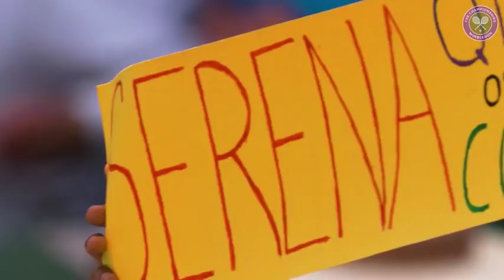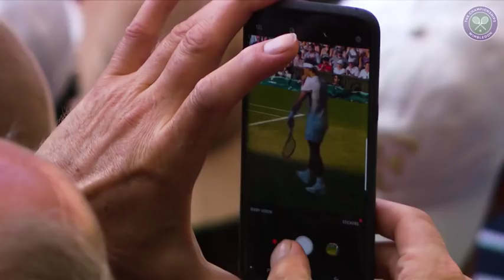Wimbledon Day 7: Federer and Williams ease through 'Manic Monday'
Germany may still be coming to terms with that unfamiliar feeling of an early World Cup exit, but the nation does have hope for this weekend as far as Wimbledon is concerned. Two female players are performing with all the Teutonic poise and power that was so curiously lacking in their football compatriots and they could well prove the sharpest threats to the Serena Williams procession. Angelique Kerber has been to a Wimbledon final before and as a two-time Grand Slam champion certainly knows how seal the deal in the latter stages.